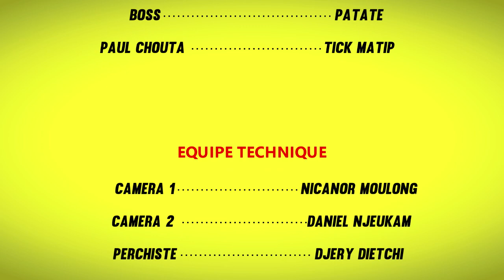Le vigile S1 Épisode 2: Le retour du patron.